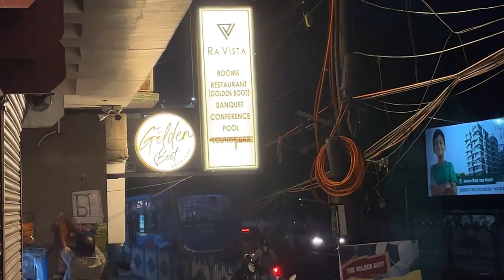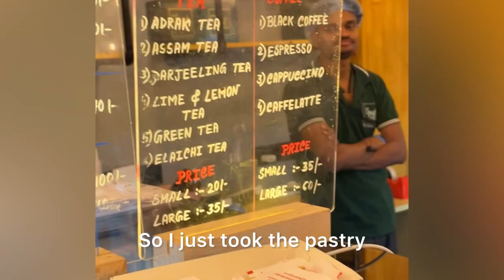MOM'S SURPRISING STAYCATION🤩 ADVENTURE IN RA VISTA HOTEL KOLKATA!🔥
Explored Mela Near Ravista Hotel Near Kolkata Airport | Dough As You Like Bakery Gaye With Mom
MOM'S SECRET STAYCATION IN KOLKATA

Staycation adventure in kolkata ravista hotel near airport price
Cheap staycation adventure in kolkata ravista hotel near airport
Best staycation adventure in kolkata ravista hotel near airport
Hotel City vista Kolkata
Ra Vista hotel Kolkata
Staycation adventure in kolkata with price
Staycation adventure in kolkata for family
Cheap staycation adventure in kolkata
Staycation near Kolkata
Best staycation adventure in kolkata
Village Resort near Kolkata
Resorts near Kolkata for day out
Staycation in Kolkata for couples
How can I spend half a day in Kolkata?
How can I enjoy weekend in Kolkata?
Which is the most visited place in Kolkata?
What is the famous thing in Kolkata?